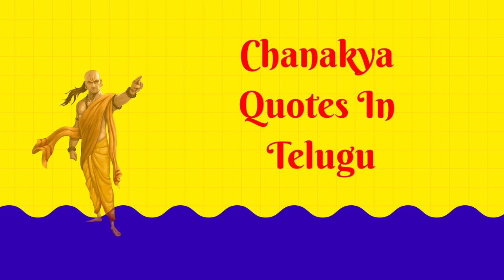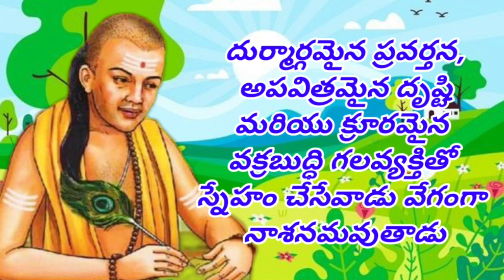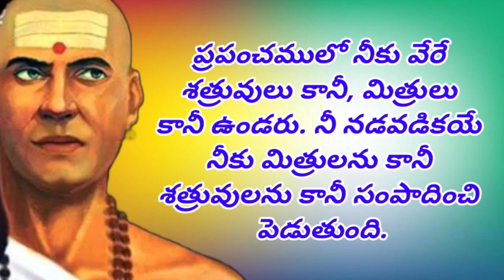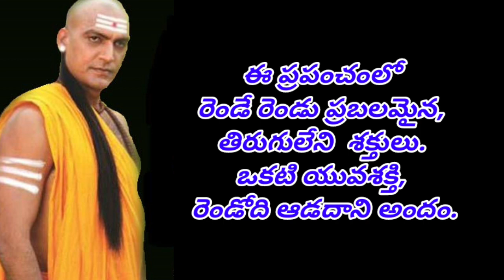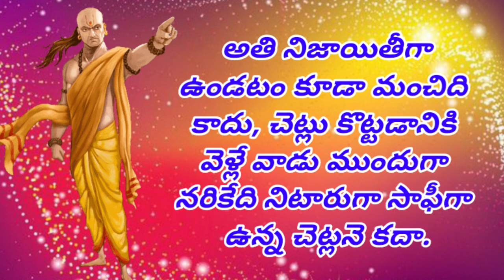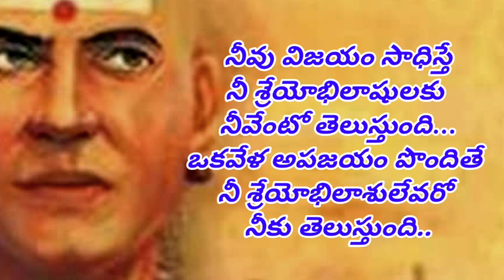చాణక్య నీతి | తెలుసుకోండి | Chanakya Quotes | In Telugu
సమాజంలోని ప్రతి విషయం గురించి లోతైన జ్ఞానం, అంతర్దృష్టి ఉన్న ఆచార్య చాణక్యుడు అప్పట్లో శిష్యులకు బోధించిన ఎన్నో విషయాలు ఇప్పటికీ అనుసరణీయంగా ఉంటాయి.
వాటిలో కొన్ని విషయాలు మీ అవగాహన కోసం..
అప్పటి కాలంలో పరిస్థితులను బట్టి చాణక్యుడు చెప్పినప్పటికీ నేటి తరానికి కూడా చాలా విషయాలు వర్తిస్తాయి.

check out this video and let me know your reviews in the comments section below. Thank you